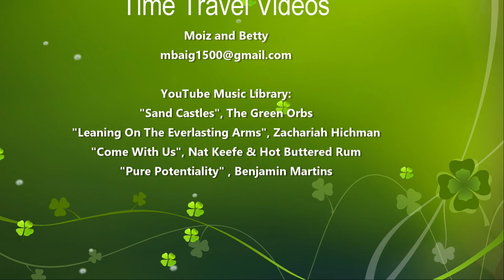Denali Wildlife in Alaska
Music Video.

Wild life deep in the heart of Denali National Park, Alaska: Caribous, Dall sheep, grizzly bear, quail.
40x optical zoom and no tripod (unfortunately).